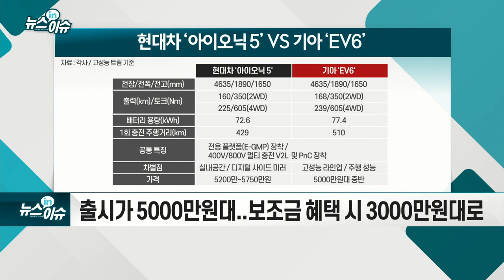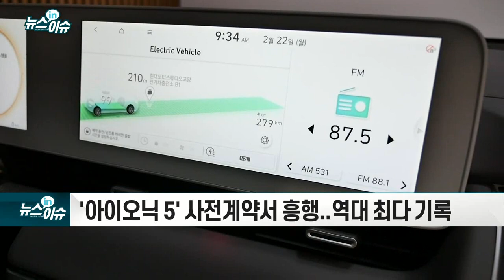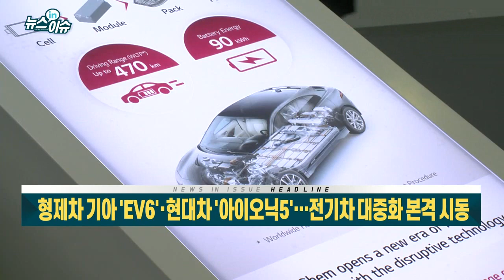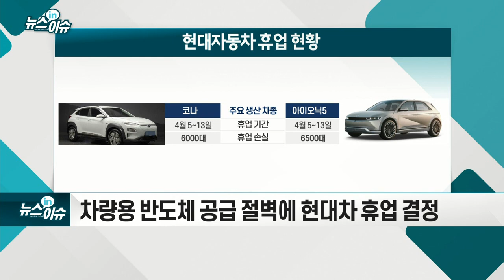형제차 기아 'EV6'·현대차 '아이오닉5'… 전기차 대중화 본격 시동_기업IN이슈 (20210331)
- 출시가 5000만원대... 보조금 혜택 시 3000만원대로
- `아이오닉 5` 사전계약서 흥행... 역대 최다 기록
- `EV6` 오늘부터 사전계약... 우수한 성능 호평
- 차량용 반도체 공급 절벽에 현대차 휴업 결정
- 공급 부족 갈수록 심화 전망... 기아도 휴업 고려